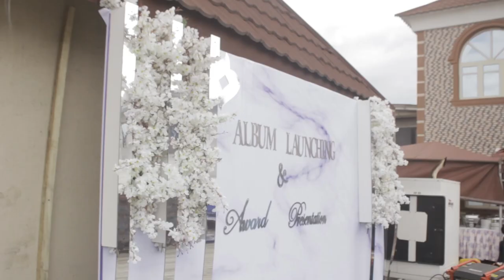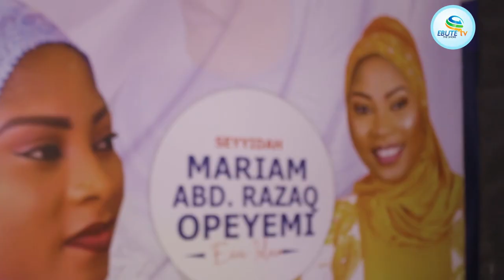EBUTE TV___ Alhaji Abass Akande Obesere and other Islamic singer Performance at Ewa Islam party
EBUTE TV___ Agbaakin Abass Akande Obesere and other Islamic singer for Ewa Islam